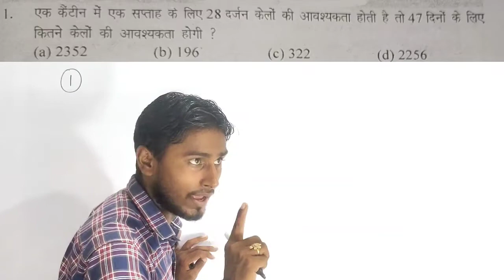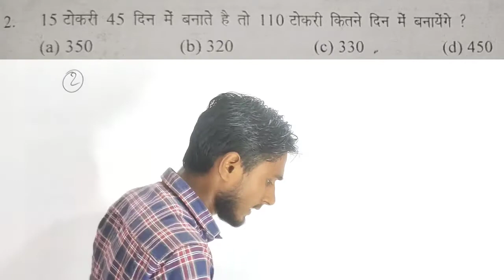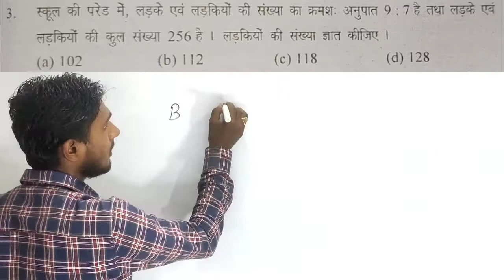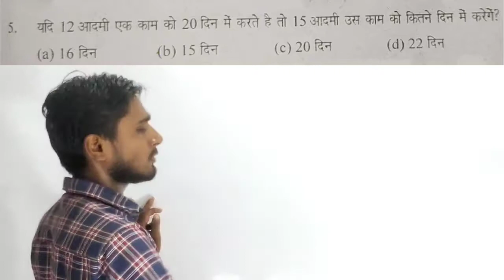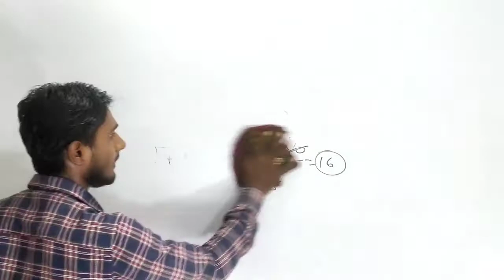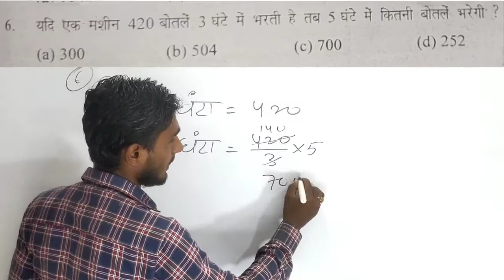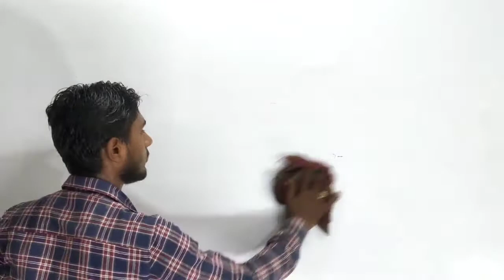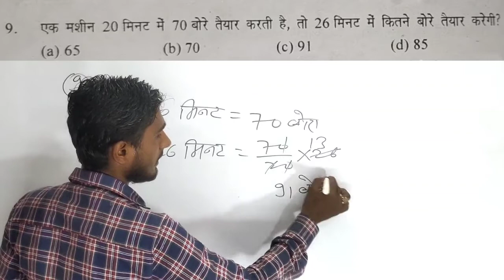आर्मी के परिक्षा में बार बार पुछे जाने वाला नया Chapter | ऐकिक नियम | ट्रिक | by Prakash sir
आर्मी के परिक्षा में बार बार पुछे जाने वाला नया Chapter | ऐकिक नियम  | ट्रिक | रामसिंह यादव बुक |
unitary method

unitary method Ramsing Yadav book

Ramsingh Yadav book solution

Ramsingh Yadav g ke book se unitary method

army ke liye unitary method

army math

army math solution

ऐकिक नियम

ऐकिक नियम रामसिंह यादव

FOR SSC GD

ARMY

NARSINGH

TECHNICAL

NAVY

ITBP

BSF